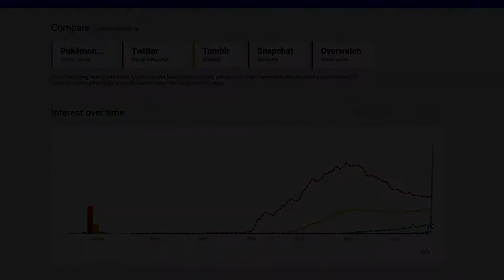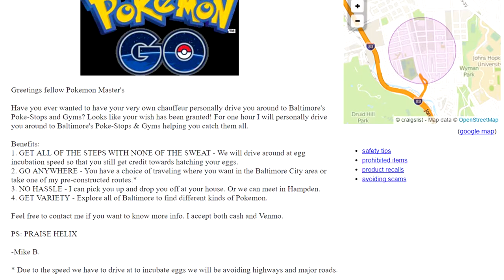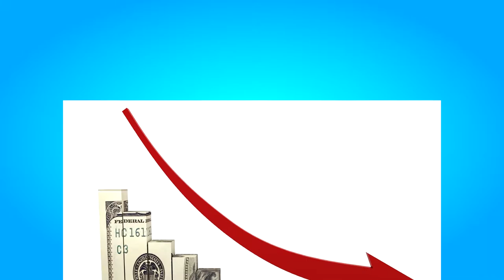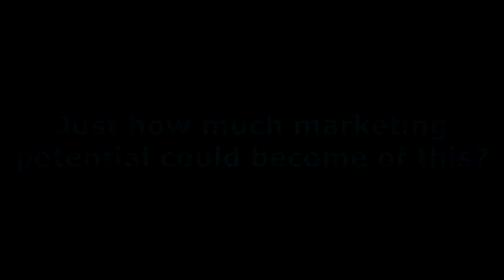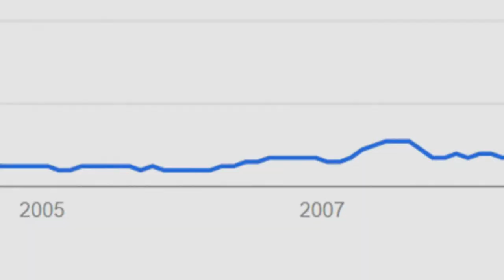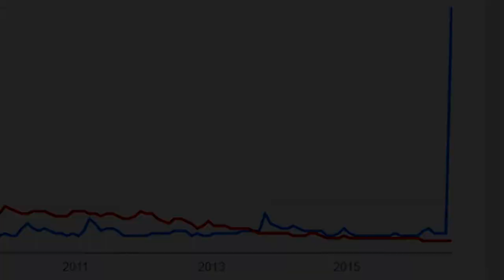Top 10 Facts - Pokemon GO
Starting with it's insane stats and ending with the strange locations of pokestops and gym's, i present to you, the top 10 facts of Pokemon GO